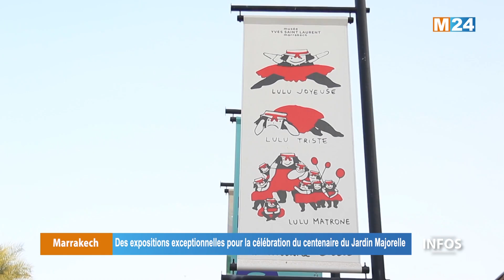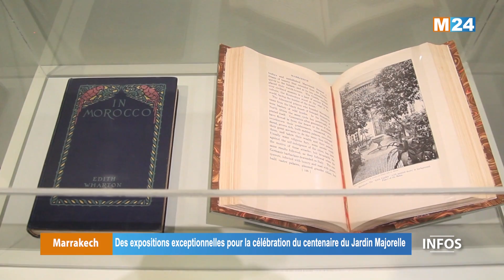Marrakech : Des expositions exceptionnelles pour la célébration du centenaire du Jardin Majorelle